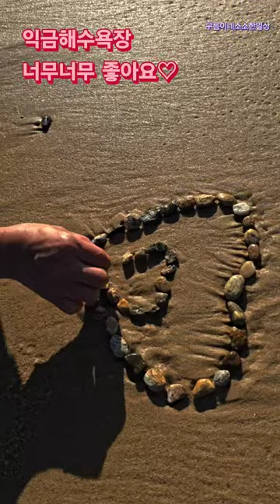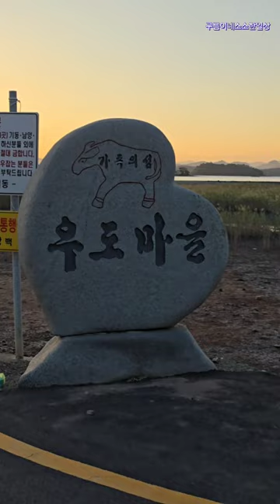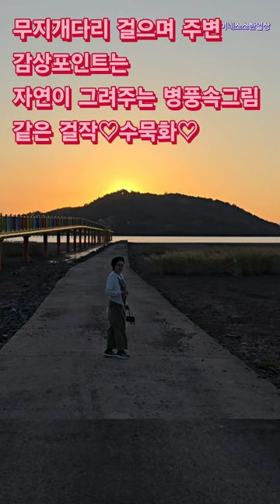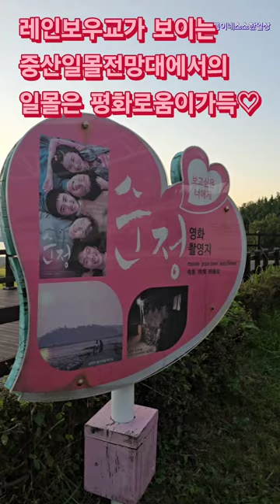10월 힐링여행지/녹동항맛집/리피움미술관/고흥/강미라작가/익금해수욕장캠핑장